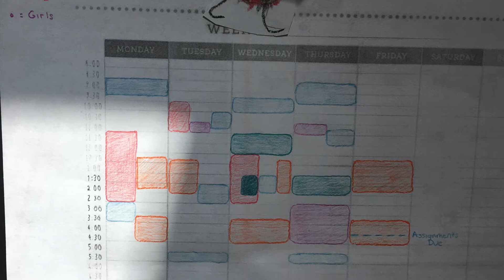How to keep from living Groundhog Day during the quarantine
I wonder if you’ve seen the movie Groundhog Day. It’s that film where Bill Murray plays a TV weatherman who is on assignment covering the annual groundhog day event.  And while he’s there he gets caught in a time-loop that makes him live the same day over and over again.  Sound familiar?  Does that feel like your experience these days?